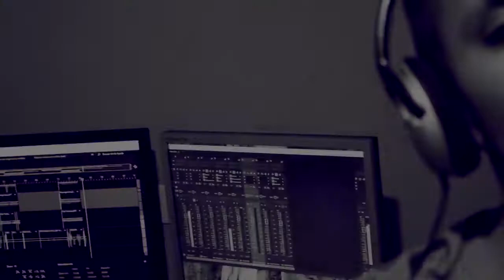Bixzi - Porque te fuiste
Videoclip demo/Alexis Daza_BIXZI